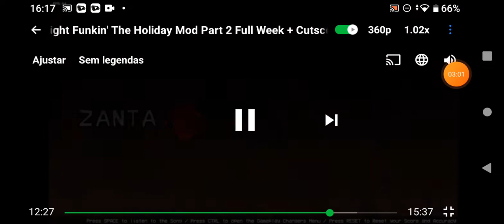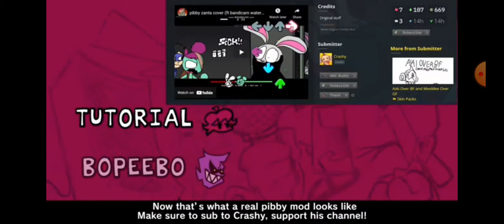fnf vs papai Noel e banban